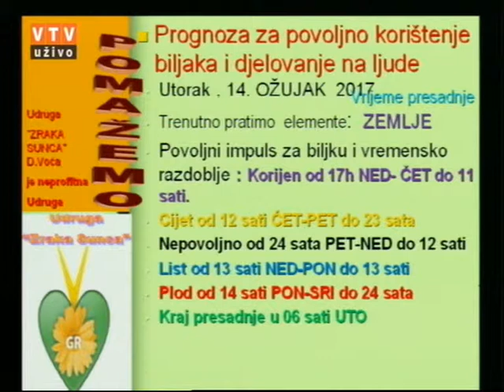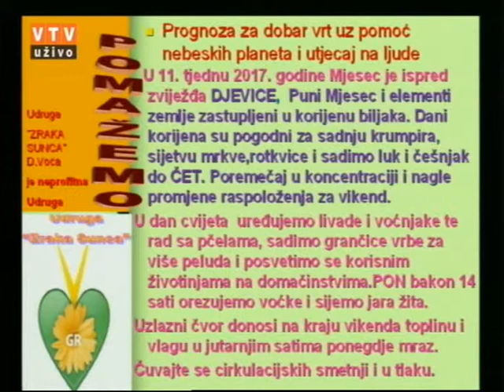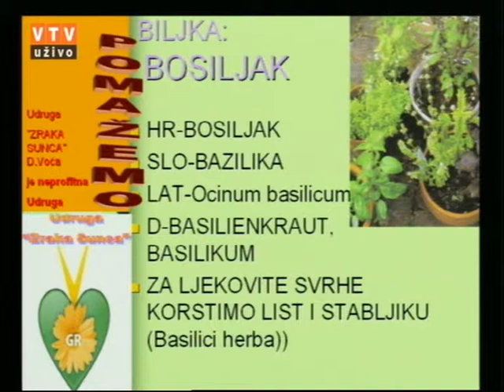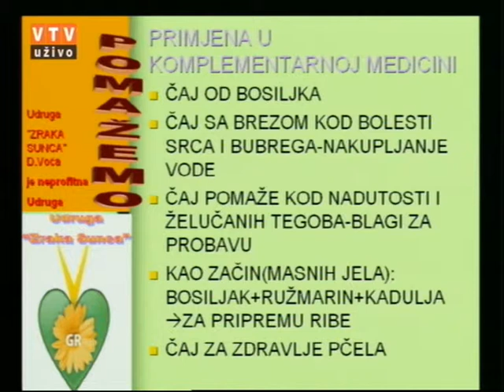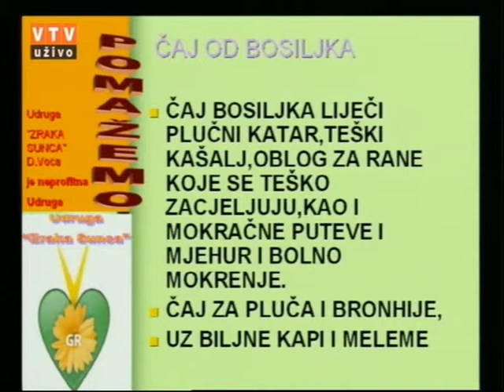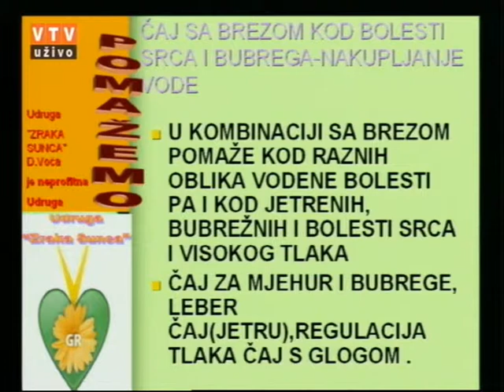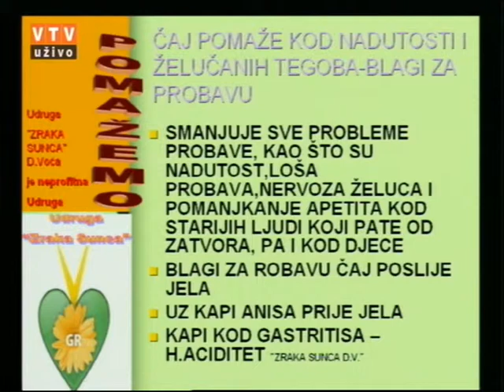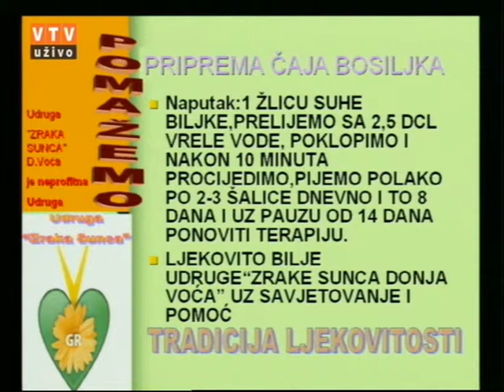Velike tajne malog vrta "BOSILJAK" 14 03 2017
"BOSILJAK"